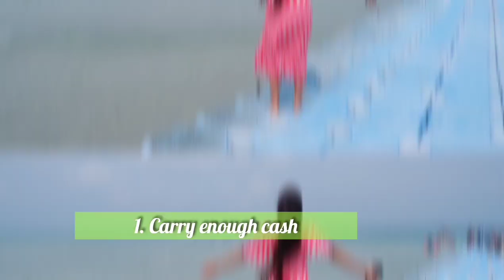ANDAMAN After COVID | 6 Days Andaman tour | port Blair, Havelock & Neil island|Travel Vlog✈️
Hey guys. 👋
This is pammi.. I am a passionate classical dancer , I have a degree in civil engineering and I am someone who loves to travel.
Few days back I managed to spend time at this splendid place which is known for its beautiful white silky sandy beaches, turquoise water and
serene natural beauty ❤️.
It is truly a traveller's paradise.
I tried documenting the whole experience.
So grab some popcorn and juice..relax and enjoy this 12:45 mins.❤️😀
Our tour was managed by Safar Tours and Travels
Details of our Tour Manager

1:58  Port Blair Kalapani
3:37  Havelock Island
4:58 Radhanagar Beach
5:27 Scuba Diving
6:44 Elephant Beach
7:16 Snorkeling
7:49 Sea Walk
8:17 Kala pathhar Beach
9:18  Neil Island
10:22 Candle Light Dinner
10:56 Bharatpur Beach and Glass Boat Ride
11:47 Natural Bridge

details of hotels
1. TSG emerald at port Blair
2. Haywizz Havelock Island resort
3. Aquays hotels & resorts at Neil island